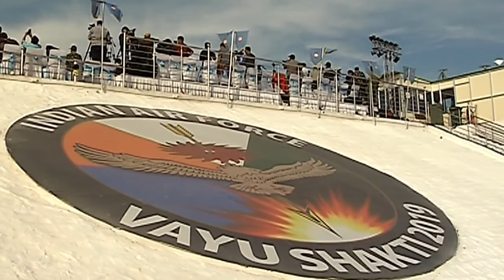IAF का दम देखना है तो देखें ये वीडियो